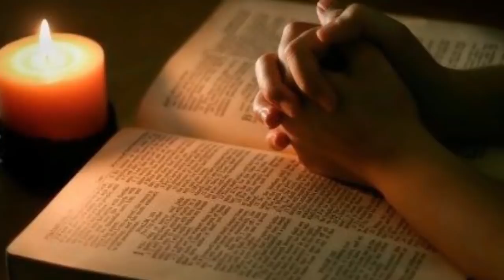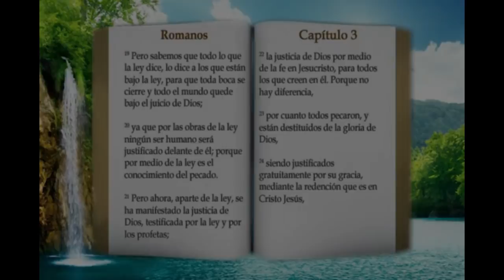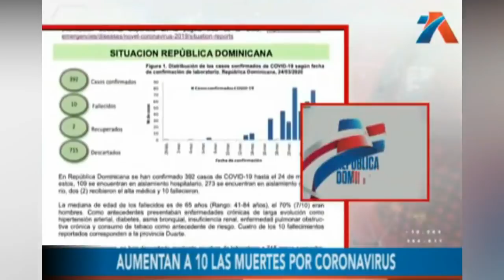LA ROMANA AL DIA 26 MARZO 2020